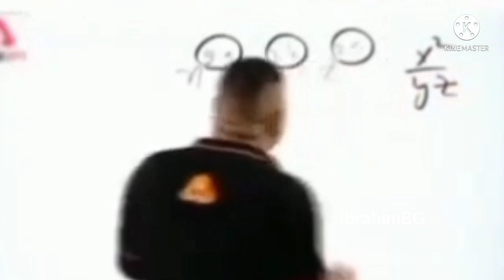Apology Video..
😁 The Video Is Child Friendly/ Family Friendly/ Kid Friendly